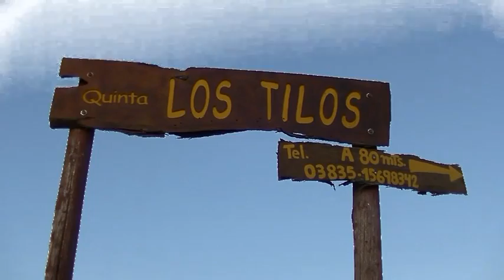LOS TILOS 2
“QUINTA LOS TILOS”
Es una casa quinta.
Está situada a 900 metros de la plaza principal en distrito Julumao; Por la Av. 2 de abril a 80 metros del I.E.S. Andalgalá entrando a la derecha.
Cuenta con portón automático, la casa cuenta con un predio de 30 metros por 70 metros, cuenta también con 15 variedades de plantas frutales, totalmente arbolado, seguridad perimetral, luces con encendido automático por las noches, en el parque micro clima 3 o 4 grados menos que en el centro y cuenta con: aire acondicionado, DIREC TV, ventiladores.
La casa cuenta con dos dormitorios, capacidad para 5 personas, un baño, cocina comedor, galería, asador, bancos y mesas en el parque.
Facebook: Quinta los tilos Andalgala